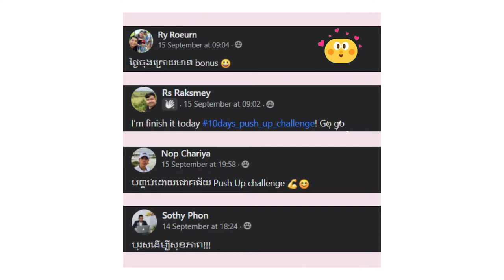សហគមន៍របស់ព្រះជាម្ចាស់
ដោយលោកគ្រូ៖ សាមឌី

យើងខ្ញុំសូមអរគុណសម្រាប់ការទស្សនាមេរៀនអធិប្បាយ!

@NLF Cambodia